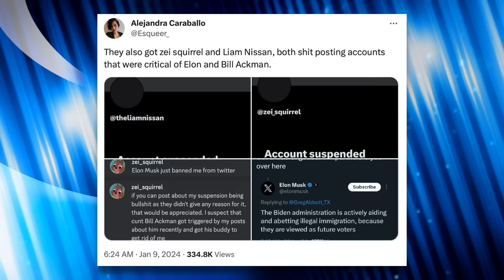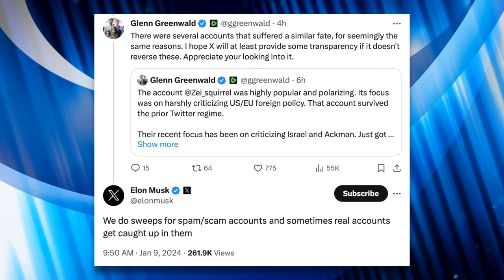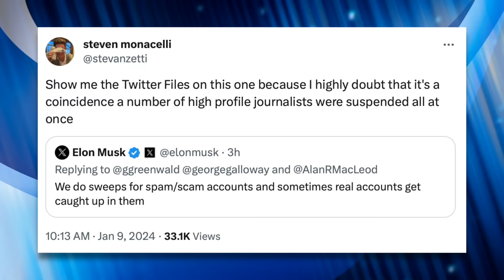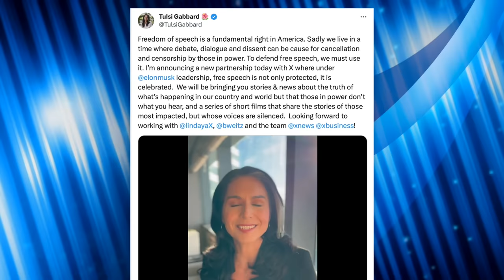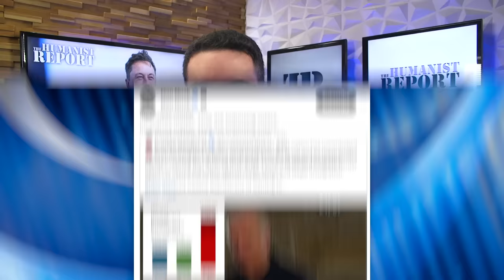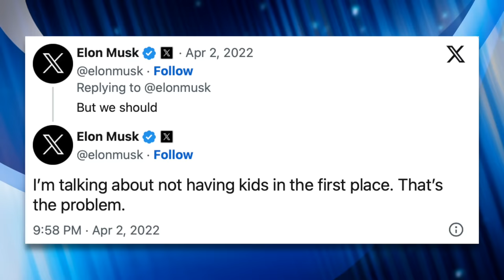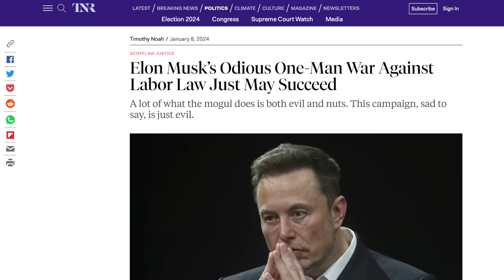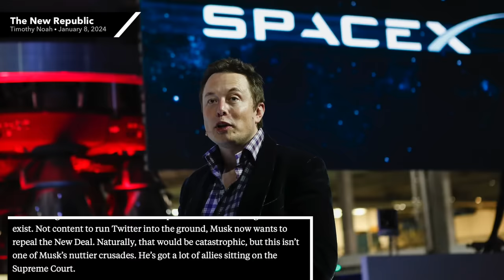Elon Musk Banned More Journalists on Twitter Who Criticized Him, Then Played Dumb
Another wave of journalists and s**t posters on Twitter were conspicuously banned. Coincidentally, many of these users were critical of Elon Musk or made fun of him. We’ll discuss his latest round of bans and talk about the threat he poses to U.S. democracy overall in this video.

The New Republic (1/8/24) - “Elon Musk’s Odious One-Man War Against Labor Law Just May Succeed”

Chapters:
0:00 Elon's Ban Spree
1:29 Accounts Restored
3:26 Elon's Supporters
5:48 Great Replacement Conspiracy
9:15 NLRB
11:23 Closing Thoughts
13:15 Outro